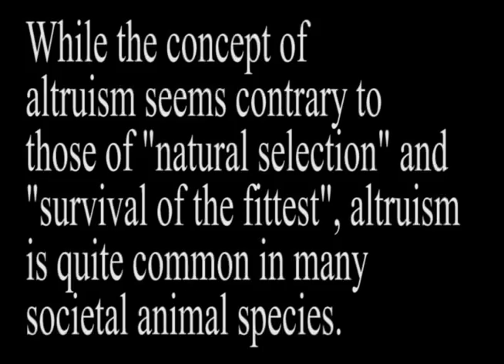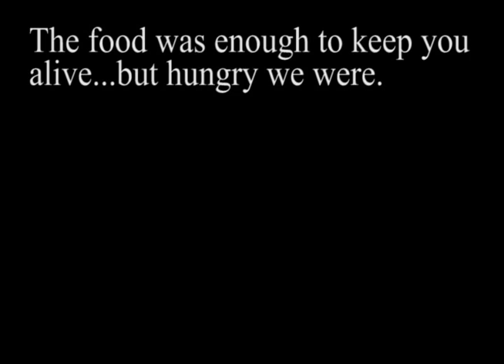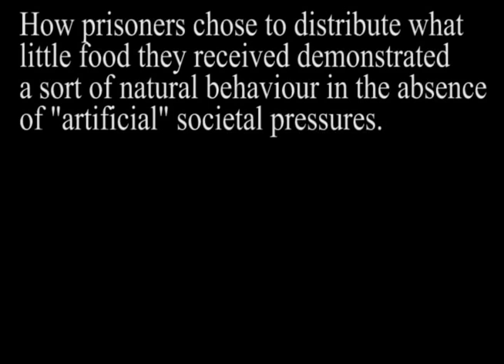Shoah Video pt 1.mov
This video has been produced strictly for educational use only, with special thanks to USC Shoah Foundation Institute for access and permission to incorporate Holocaust survivor interview footage.